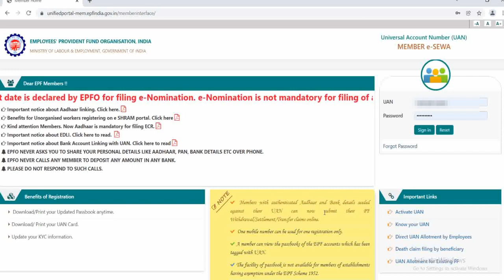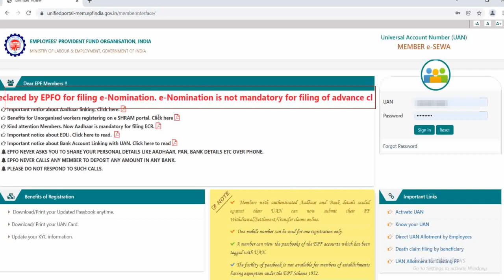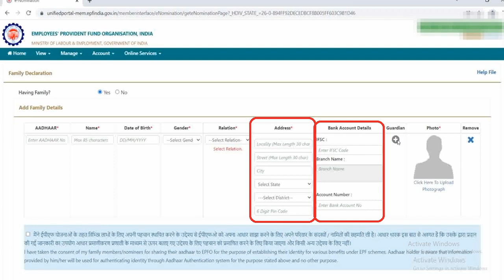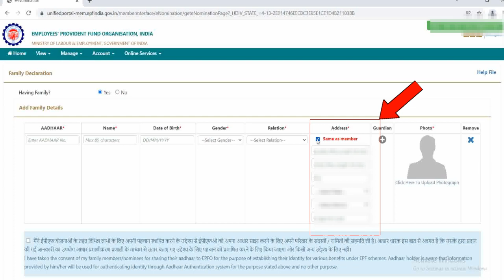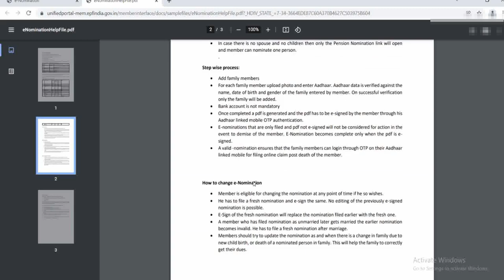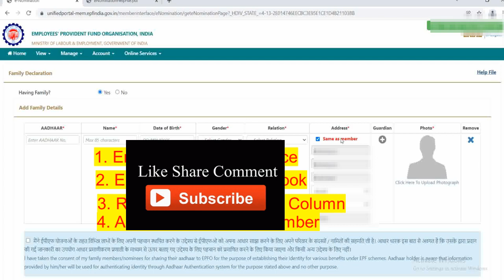EPFO 4 New Update No Bank account no address | E-Nomination process हुआ आसान | PF members good news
Today we will discuss about four new update of EPFO | PF members now can avail advance benefit without Enomination.
Also there is a big change in E-nomination process.